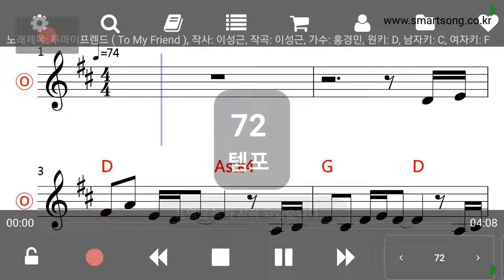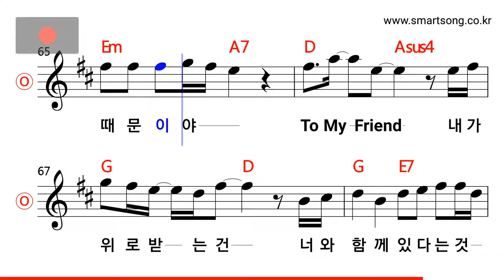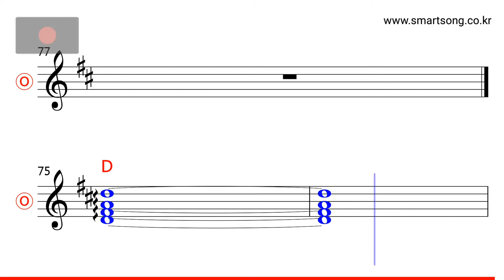홍경민 - To My Friend MR